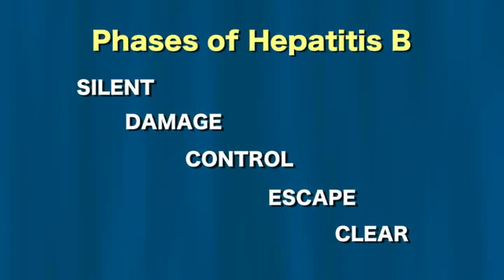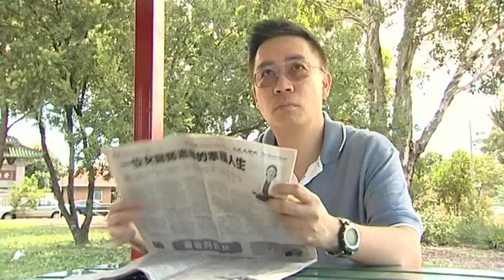Understanding Hepatitis B - short promo video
Liverpool Hospital has produced a new DVD and flipchart to help raise awareness of the signs and symptoms of Hepatitis B.

By increasing patient awareness of the different stages of the virus and the importance of proper management we hope to increase the number of patients who participate in regular monitoring ao they get the treatment when they need it.

Treatment in certain phases is necessary to reuce the chance of hepatitis B related liver cancer and liver failure.

Watch the three minute promotional video to find out more.